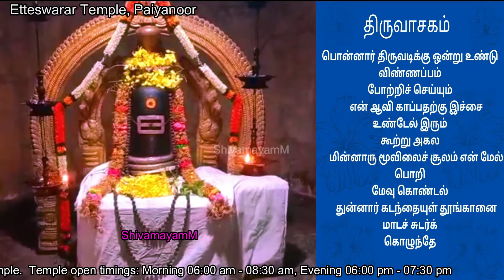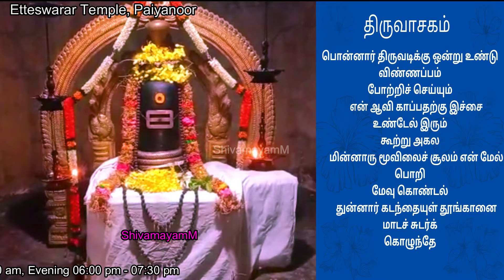Etteeshwarar Shivan Temple 🕉️ Payyanoor | Thiruvasagam Daily Chanting 🌸🍃 with LYRICS 🙏| திருவாசகம்☘️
திருவாசகம்🍃🍃🍃🍃

🕉️கெடுவென் கெடுமா கெடுகின்றேன் கேடி லாதாய் பழிகொண்டாய்
படுவேன் படுவ தெல்லாம்நான் பட்டாற் பின்னைப் பயனென்னே
கொடுமா நரகத் தழுந்தாமே காத்தாட் கொள்ளுங் குருமணியே
நடுவாய் நில்லா தொழிந்தக்கால் நன்றோ எங்கள் நாயகமே. 🕉️

 Etteeswarar Temple: Moolavar : Sri Etteeswarar Consort : Sri Ezhilarkuzhali Amman

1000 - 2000 years old temple.
Daily Thiruvasagam will be chanted during pooja.
 Etteeswarar Temple is located about 5 km from Mahabalipuram.
Etteeswarar Temple Reconstruction work is under process, for further donation please contact Moorthy – 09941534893

thiruvasagam is more powerful mantra in world. if listen or sing the thiruvasagam mantra daily its will produce good energy in body. thiruvasagam written by the great tamil poet maanikavasagar.
All shiva bakthas daily once listen thiruvasagam. or daily once sing thiruvasagam.